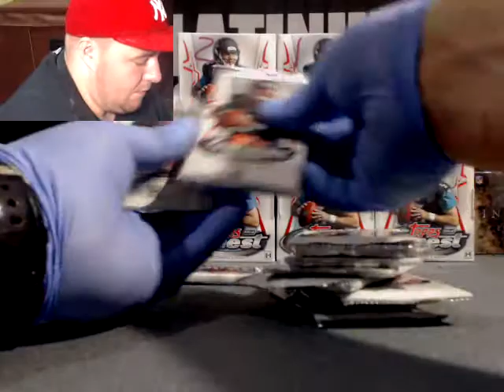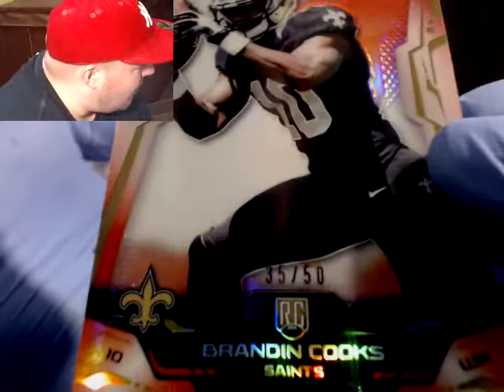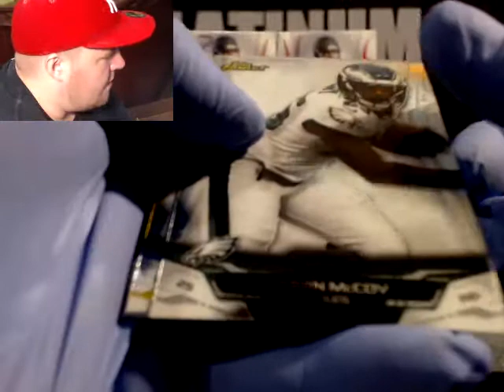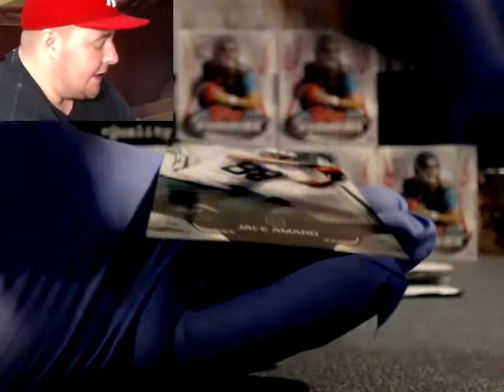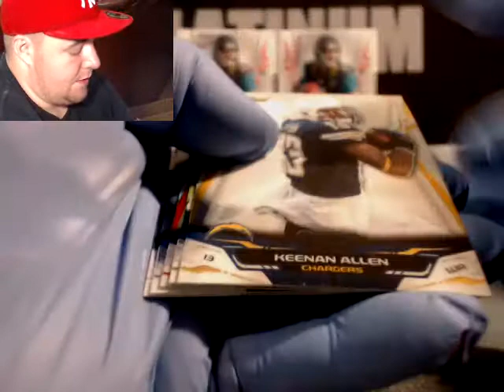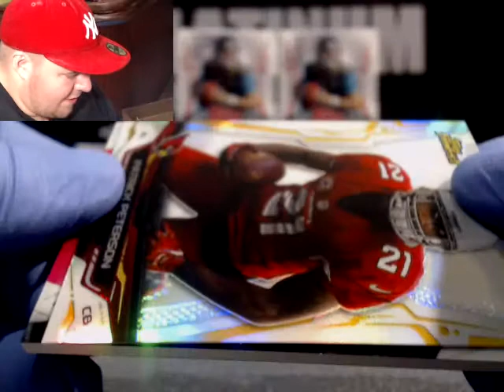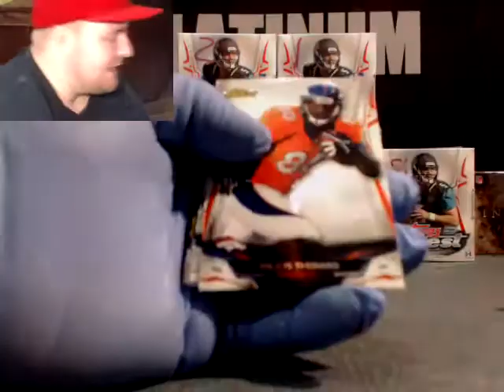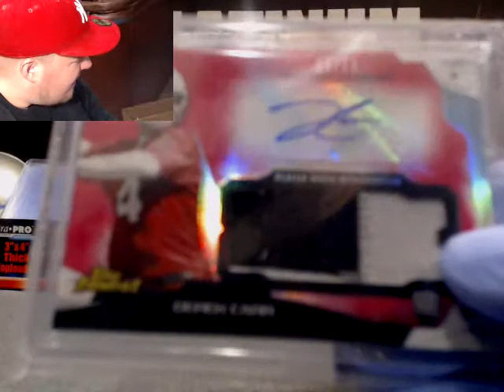Ryan E. Personal Box '14 Topps Finest Football 9.26.14